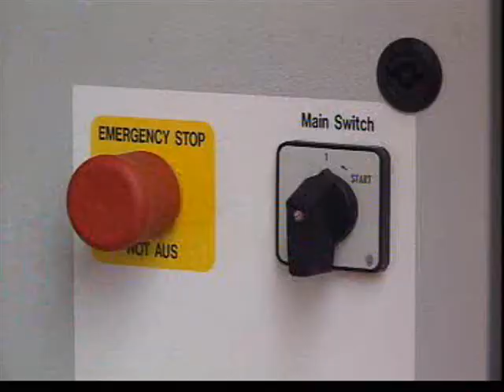apetito's ChefMobil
apetito's ChefMobil is the ultimate solution for your Home Delivery of Hot Meals. Your Meals on Wheels agency(ies) can utilize this solution to deliver meals that are "At its best at the point of delivery". Meals warmed through the ChefMobil remain at the ideal hot temperature for the entire delivery process, unlike traditional methods which loose its heat. The temperature, appearance and nutrition of each meal are conserved and passed on to the client. You, your loved ones, your clients can enjoy perfect meals every time with apetito's ChefMobil.